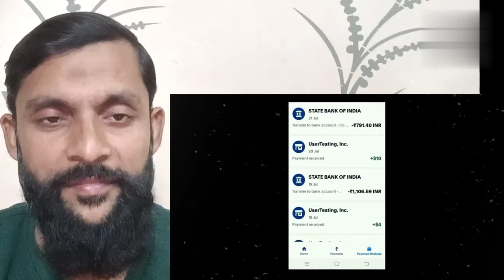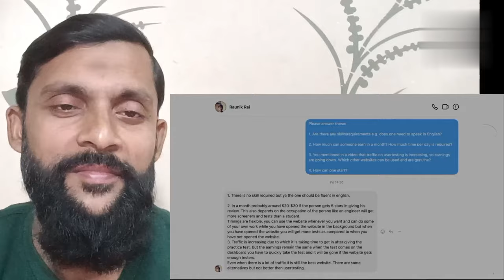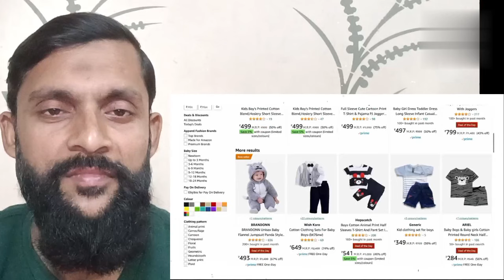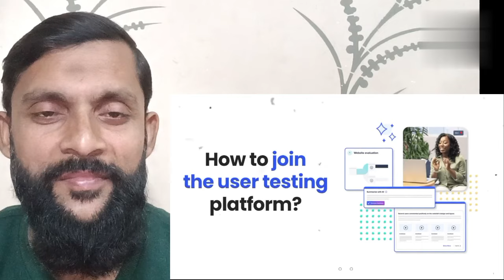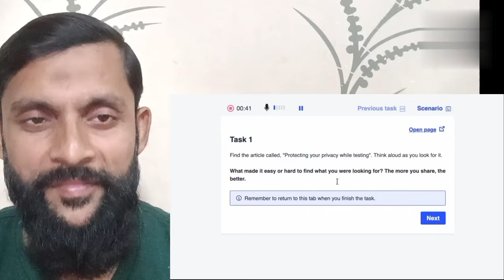घर बैठे पैसे कमाएं बिना Investment करे | Part Time Work | How To Make Money Online | Work From Home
Are you looking for a way to make money from home? Then you need to watch this video! In it, we'll show you how to make money from home in a simple and easy way.

This video is packed with information on how to make money from home. We'll teach you how to find part time work, how to make money from your home, and even how to make money online! So if you're looking for a way to make some extra money, be sure to watch this video!